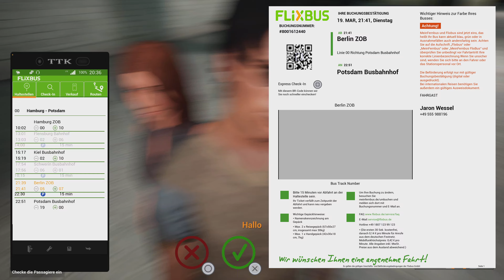Fernbus Simulator-Lets Play Deutsch [PS5] - [ Berlin - Potsdam ] #40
Let's Play Fernbus Simulator - Endlich hat diese Tour ein ende. Es geht von Berlin nach Potsdam.

Fernbus Simulator /Folge 40